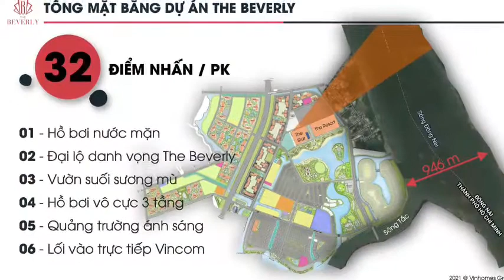Thực tế The Beverly Vinhomes Grand Park. Tiến độ 2021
Dự án Khu căn hộ The Beverly (Vinhomes Grand Park) được triển khai thi công từ năm 2021, hiện đang xây phần hầm móng. Do tình hình dịch bệnh thời gian vừa qua nên công trường tạm ngừng thi công.
Ngày 28/9/2021 dự án The Beverly đã được đơn vị nhà thầu tổ chức thi công trở lại. Tiến độ đang chậm 3 tháng so với kế hoạch do thời gian giãn cách vừa qua. Chủ đầu tư tiếp tục đảm bảo an toàn 5K trong việc triển khai thi công xây dựng dự án...

TIN TỨC LIÊN QUAN:
➤ Vinhomes Priority – Chính sách mua Shop, căn hộ Vinhomes 0 đồng
➤ Tiến độ bàn giao tại dự án khu đô thị Vinhomes Grand Park
Meyreal.com